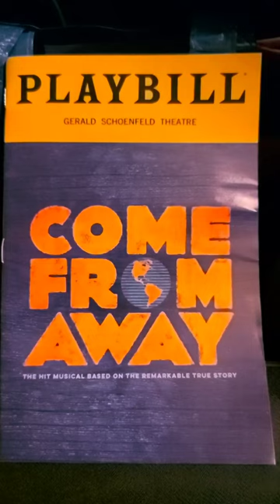Jacob's- Schoenfeld and Surroundings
The Gerald Schoenfeld Theatre, previously known as the Plymouth Theatre, was constructed by the Shubert brothers in 1917. The theatre was designed by the famed architect Herbert J. Krapp, who designed the theatre in the same Spanish revival style as the neighboring Shubert and Booth theatres (which were designed by Henry B. Herts and opened a few years earlier in 1913). The premiere production at the Plymouth Theatre was the Clare Kumer play A Successful Calamity in 1917, starring William Gillette and Estelle Winwood. The theatre was named a New York landmark in 1987, and was renamed after Gerald Schoenfeld, chairman of The Shubert Organization, in 2005.

Who was Gerald Schoenfeld?

Gerald Schoenfeld, who was born on September 22, 1924 and died November 25, 2008, was chairman of The Shubert Organization from 1972 to 2008. Schoenfeld was hired out of law school by a firm called Klein & Weir - one of the firm's clients was The Shubert Organization, represented by Adolph Lund, a partner in the firm.

Adolph Lund's death in 1957, J.J. Shubert, the only surviving Shubert brother, hired 32 year-old Schoenfeld to represent him. Later that year, Schoenfeld hired his brother's childhood friend Bernard B. Jacobs to work alongside him. Schoenfeld and Jacobs would eventually go on to become the most powerful partnership in the theatre industry. J.J. Shubert died in 1963, and in 1972 Schoenfeld and Jacobs took over The
Shubert Organization. Schoenfeld served as as chairman and co-Chief Executive Officer, and Jacobs as president and co-Chief Executive Officer until their deaths 2008 and 1996 respectively.

The Shubert Organization currently owns and operates seventeen Broadway theatres and six off-Broadway venues. Notable Shubert productions and co-productions include Cats, Sunday in the Park with George, Dreamgirls, The Heidi Chronicles, Jerome Robbins' Broadway, Amadeus, Children of a Lesser God, The Grapes of Wrath, Ain't Misbehavin', Hedwig and the Angry Inch, Lucky Guy, Nice Work if You Can Get It, Spamalot, The Elephant Man, The Audience, The Curious Incident of the Dog in the Night-Time, School of Rock - The Musical and King Charles III.

Shows to have graced the stage of the Schoenfeld include Dark Victory (1934) starring Tallulah Bankhead, The Skin of Our Teeth (1942) starring Tallulah Bankhead, Fredric March, Florence Eldridge, and Montgomery Clift; The Odd Couple (1965) starring Walter Matthau and Art Carney; Plaza Suite (1968) starring George C. Scott, Maureen Stapleton and Bob Balaban; Equus (1974) starring Peter Firth, Frances Sternhagen and more; Godspell (1976, transfer from the Broadhurst Theatre) starring Lamar Alford, Laurie Faso, Lois Foraker, and more.

Ain't Misbehavin' (1979, transfer from the Longacre Theatre) starring Nell Carter, André DeShields, Charlayne Woodard and more; The Search for Signs of Intelligent Life in the Universe (1985) starring Lily Tomlin; Passion (1994) starring Jere Shea, Donna Murphy as Fosca and Marin Mazzie;